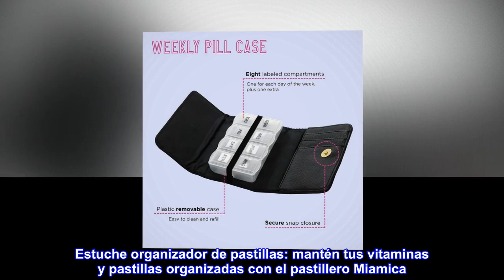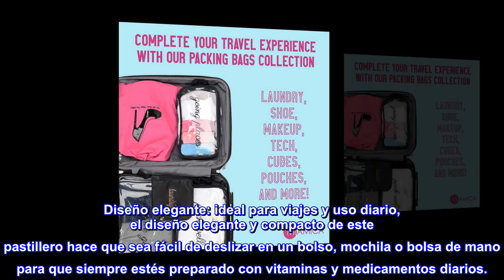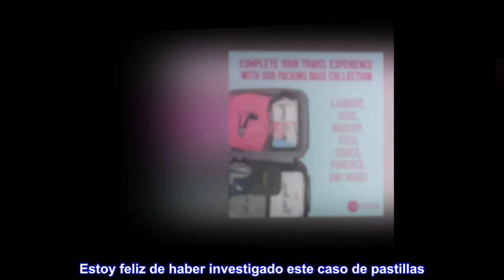Miamica Pastillero a presión, Negro, Miamica Pastillero a presión "my pills"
Enlace de producto de Amazon

Estuche organizador de pastillas: mantén tus vitaminas y pastillas organizadas con el pastillero Miamica. Esta caja de medicamentos "My Pills" cuenta con un diseño que se despliega y traerá una sonrisa a tu cara. Mide 3.5 pulgadas de largo x 4.6 pulgadas de ancho x 1.75 pulgadas de alto.
Pastillero semanal extraíble: el organizador interior de plástico es extraíble, por lo que es fácil de limpiar y rellenar. Hay 8 compartimentos etiquetados incluidos: uno para cada día de la semana, además de un extra para mantenerte organizado y actualizado en tu medicina.
Cierre a presión: destaca y sé glamuroso con este organizador de pastillas de viaje que tiene un cierre seguro para mantener todos los artículos perfectamente en el interior. Por lo tanto, no importa a dónde te lleve el día, confías en que tus pastillas y vitaminas están protegidas.
Diseño elegante: ideal para viajes y uso diario, el diseño elegante y compacto de este pastillero hace que sea fácil de deslizar en un bolso, mochila o bolsa de mano para que siempre estés preparado con vitaminas y medicamentos diarios.
MIAMICA En Miamica, nos apasiona viajar, empacar y organizar. Hemos hecho nuestra misión crear los accesorios de viaje más modernos, funcionales y divertidos para ayudar a organizar tu equipaje de mano, maleta, bolsa de gimnasio o bolso.
Listo para viajes de vacaciones: ya sea que tomes vuelo o viaje por carretera esta temporada de vacaciones, prepárate para cualquier cosa con los accesorios de viaje de Miamica; con pastilleros, bolsas de lavandería, kits de aseo y más, estarás claro para despegar; también son grandes regalos de vacaciones
No el caso de la píldora de tu abuela
Estoy feliz de haber investigado este caso de pastillas. Me ayuda a mantenerme al tanto de mis vitaminas y medicamentos recetados. También el hecho de que tiene 3 ranuras para tarjetas, déjame poner mi tarjeta de alergia, tarjeta médica extra también